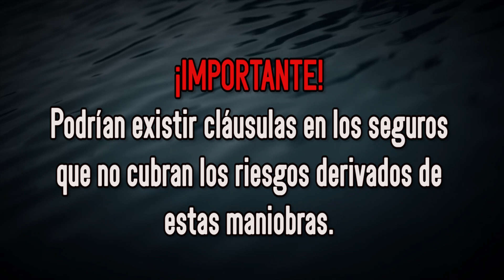Remolque seguro de las embarcaciones deportivas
Remolque seguro de las embarcaciones deportivas. No es algo que aconsejemos, debe ser realizado por profesionales.
Sabemos que los Timoneles y Conductores Náuticos lo hacen, por ese mostramos como hacerlo con seguridad.
Si deben lanzar un cabo mostramos en este video como hacerlo para que llegue lejos y no se enrede.